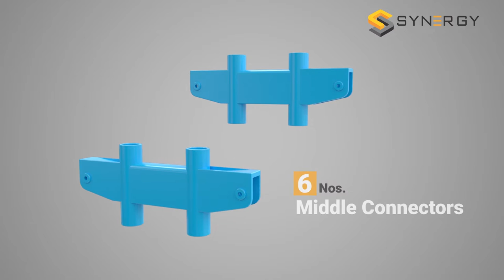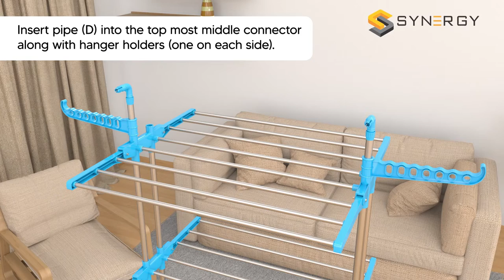SYNERGY 4 - TIER Clothes Drying Stand Assembly Video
Dry your clothes on our 4-TIER Clothes Drying Stand with 66 Feet of Drying Space.